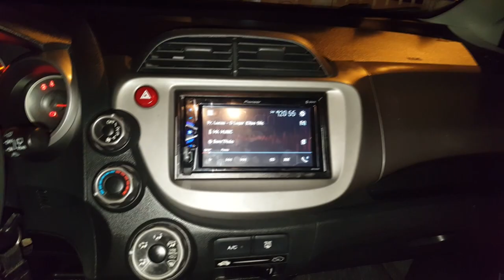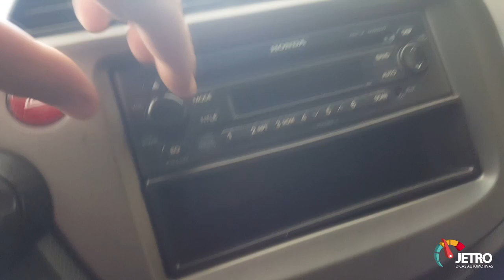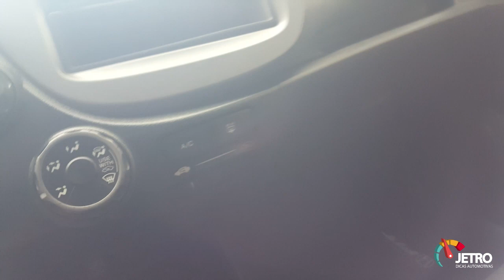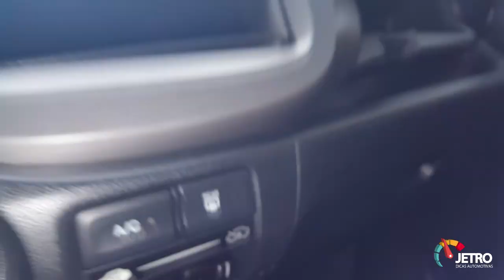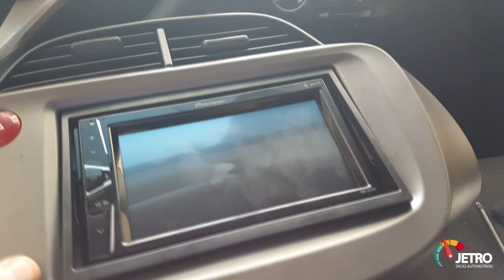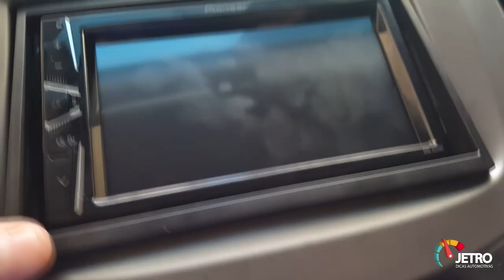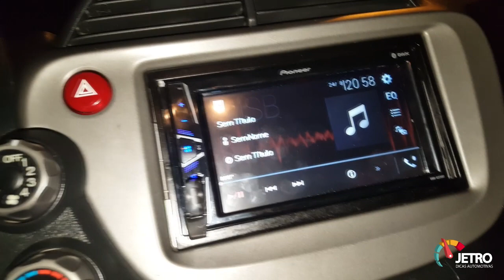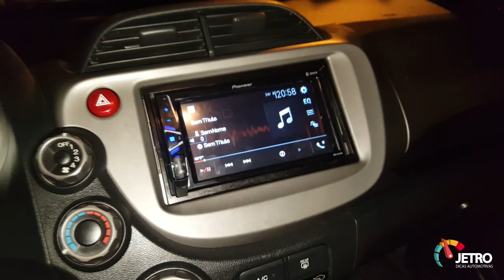INSTALAMOS MULTIMÍDIA NO HONDA FIT 2009